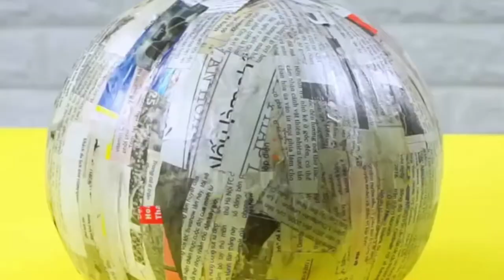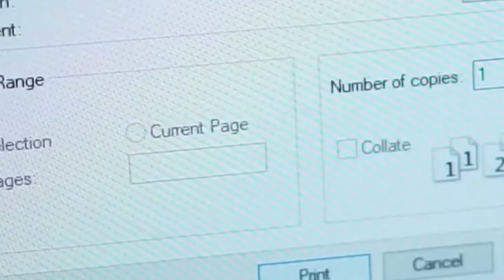افكار وحيل منزلية في 5 دقائق 👍home decor ideas🏠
📌 treasures aziz📢📢

افضل استضافة عمل موقع الكتروني اقل تكلفة .bluehost البدء بدءًا من 3.95 دولارً👇👇👇من htt
​سجل بالمجان👇👇👇 علي Tailwind هي أداة جدولة الوسائط الاجتماعية التي تحصل على نتائج حقيقية في وقت أقل.👇 👇👇 / 📌 📢📢